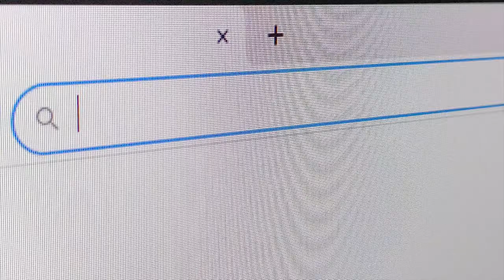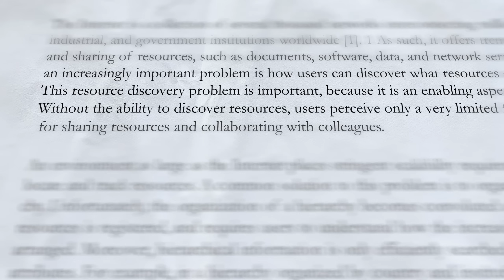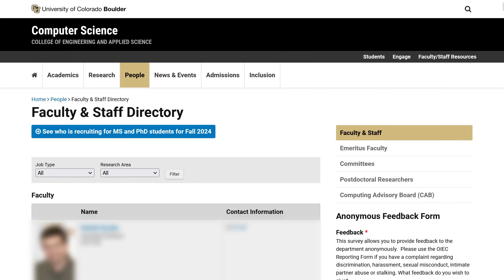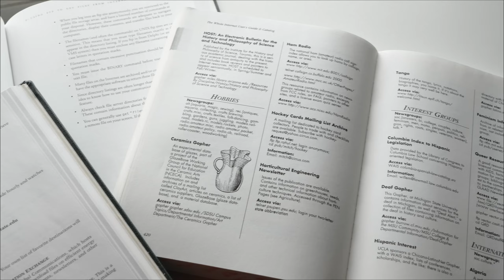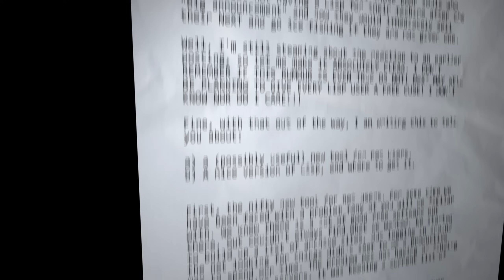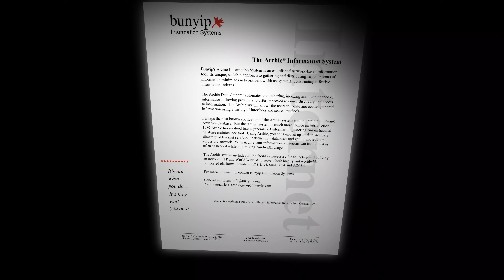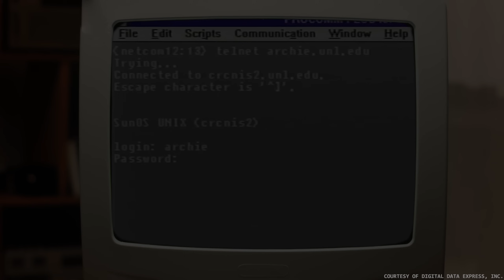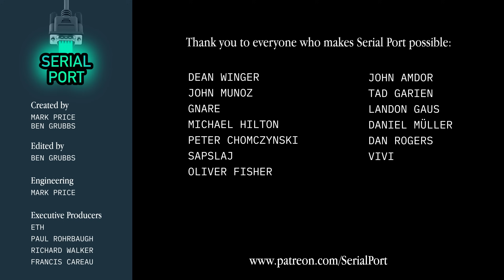How a shell script became the world's first search engine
The curious story of how a college student wrote a shell script and ended up changing the Internet. We take a look at the anonymous FTP search engine called Archie, and find out how it disappeared just as quickly as it arrived.

Our second channel: @TheParallelPort

00:00 — Intro
00:45 — Resource Discovery Problem
02:27 — Mike Schwartz
05:57 — The first search engine
06:28 — Alan Emtage
15:46 — The web emerges
17:57 — Mission impossible
18:37 — Outro